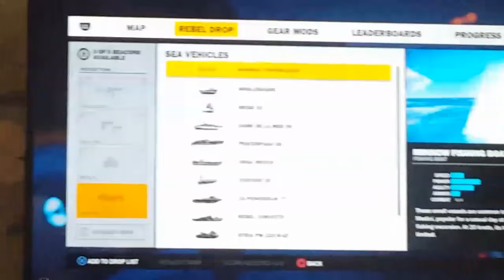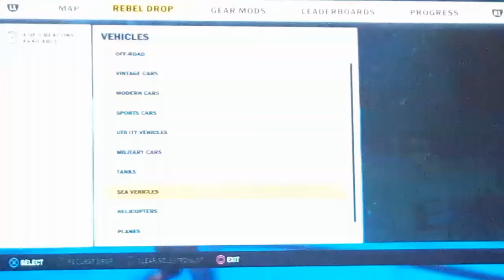Just cause 3 car on a plane stunt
Hi guys today we attempt to upgrade the jet ski on a train stunt by using cars and a cargo plane.